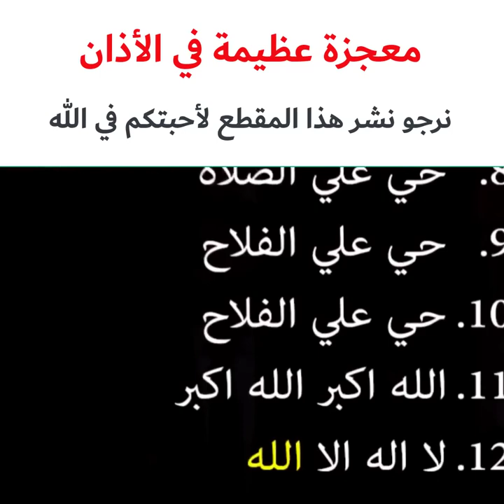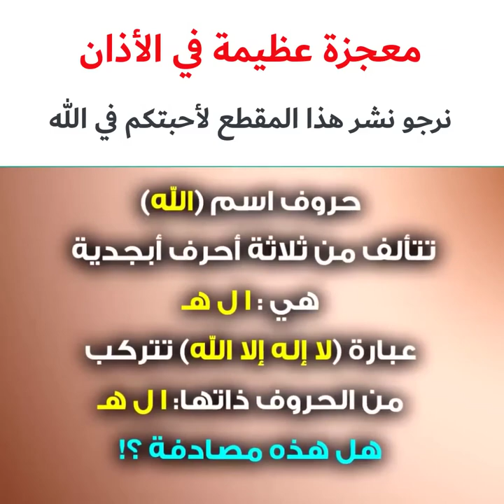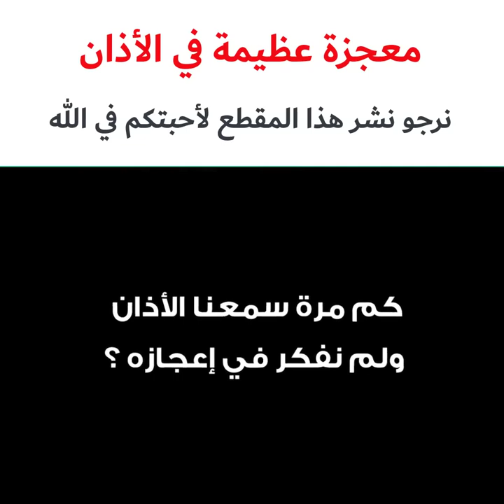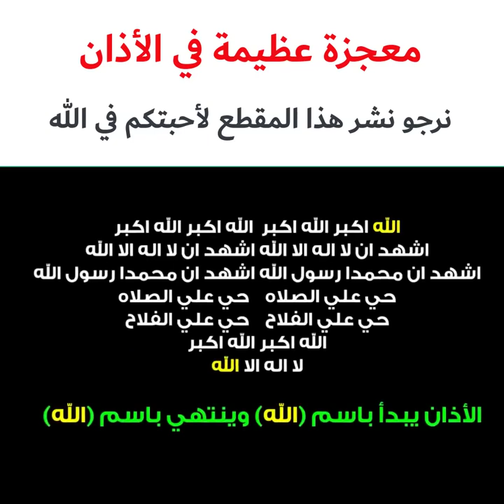إعجاز الأذان يشهد بصدق الإسلام